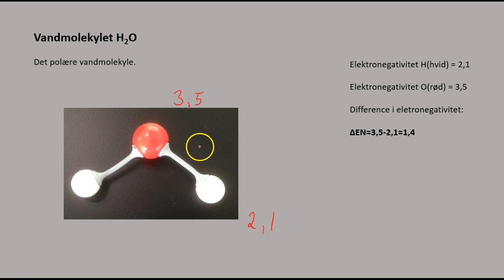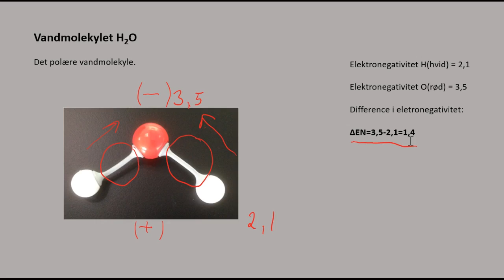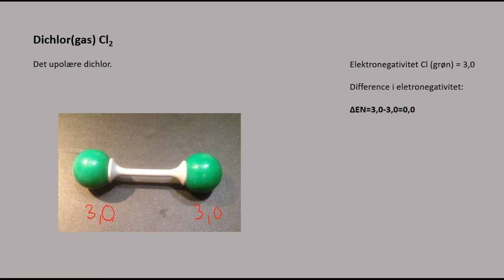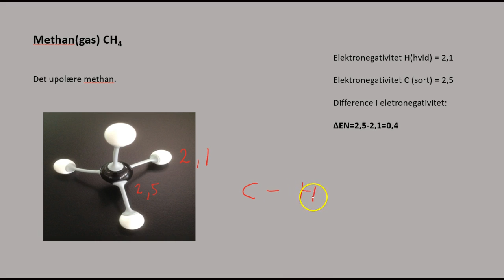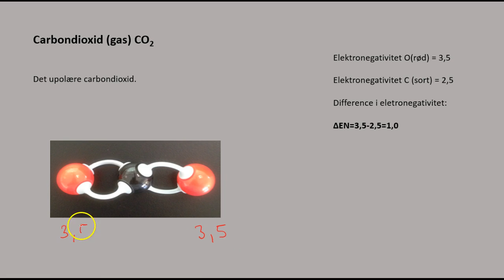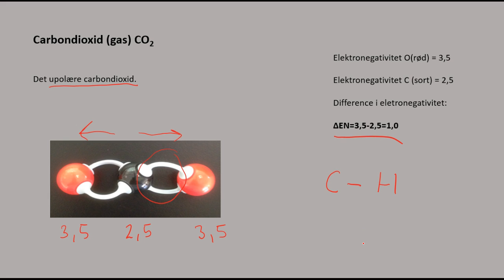Polære og upolære molekyler